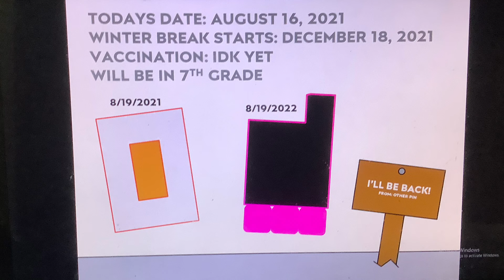School Update #1: My School Starts Today So I'll Be Back!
Hi, my first day of school started today. This means I will upload less stuff. I might make some videos in my spare time.

My 12th birthday is on August 19, 2021. Just more than 365 days (as of 8/16/2021) until Discord doesn't hate me anymore, I guess. I do not know what I'm getting my vaccine. My winter break starts on December 18, 2021.